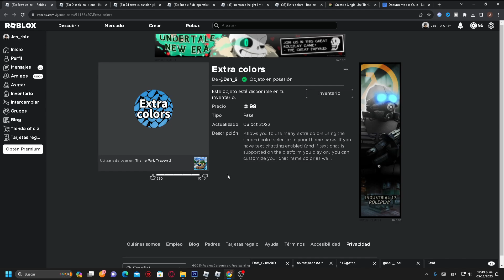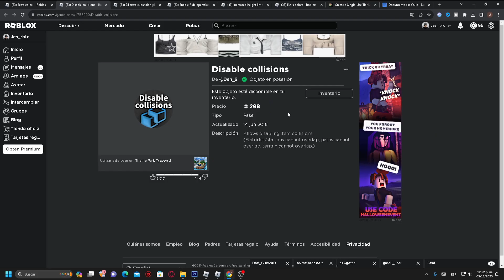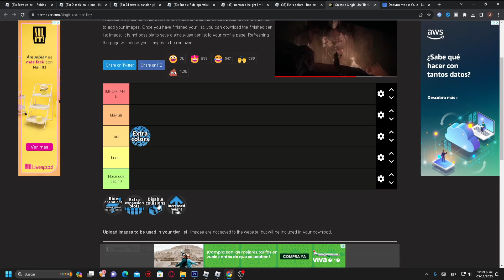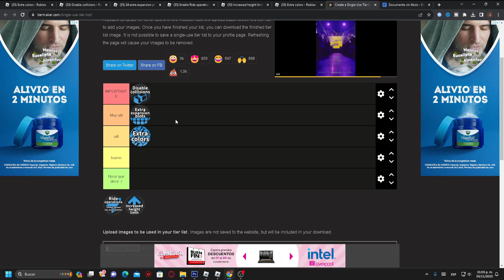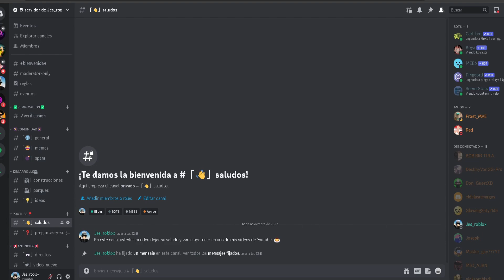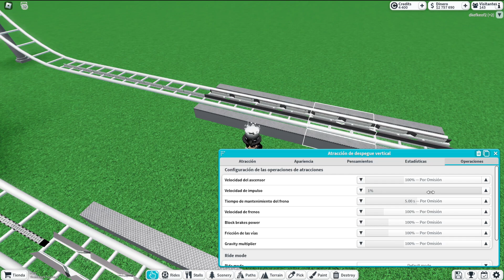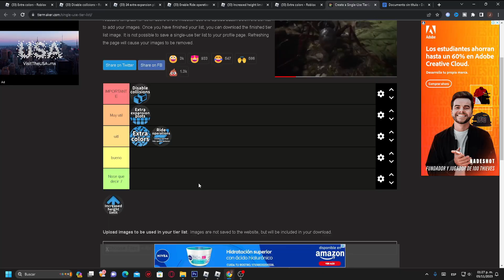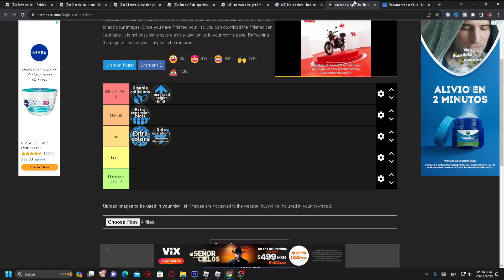¿Cuál es el game pass de Theme Park Tycoon 2 qué deberías comprar?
Holaaa amigooos, ¿Comó Están? Espero que muy bien , bueno amigos en este video les voy a mostrar que gamepass puedes comprar en el juego Theme Park Tycoon 2
Tiempo:
Intro: 0:00 - 1:26
Extra Colors: 1:26 - 4:00
Disable collisions: 4:00 - 8:50
24 extra expansion plots: 8:50 - 13:11
Enable Ride Operations: 13:11 - 19:50
Increased height limit: 19:50 - 23:04
Fin: 23:04